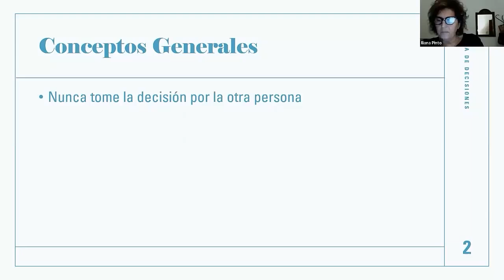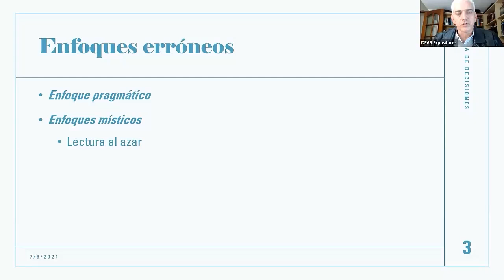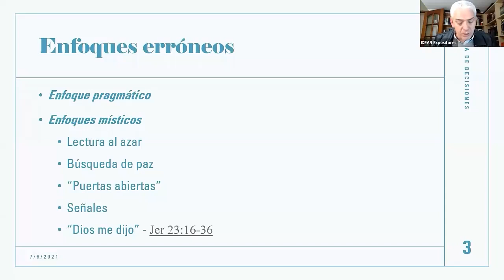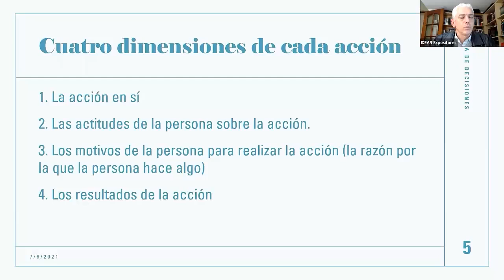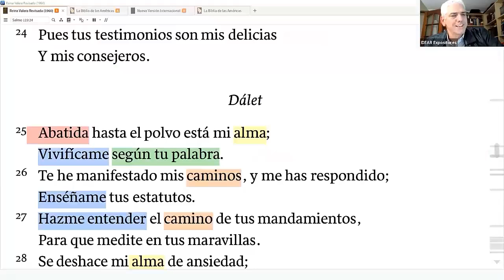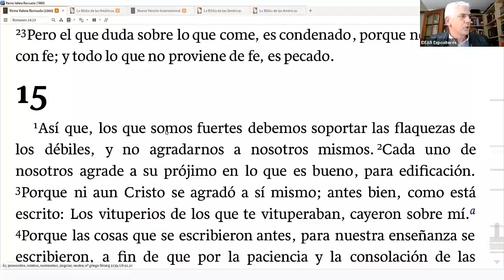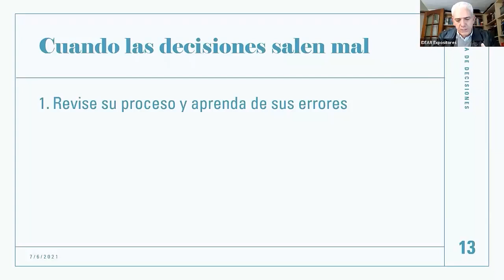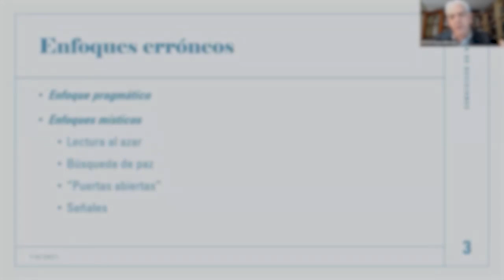Clase 9 / Consejería en la Iglesia Local: Toma de Decisiones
Quizás el tema más lindo de todos. La mayoría de las personas que vienen a pedir Consejería lo hacen luego de haber cometido muchos errores, cuando ya están desesperados. En general uno aconseja personas que están tratando de sacarse de encima algún pecado, algo que está mal, una crisis en la vida. Y de todos los motivos más comunes de buscar Consejería, éste es el más positivo de todos. Una persona que viene a pedirte ayuda, o consejo para tomar una buena decisión ante algunas opciones que tiene. Mayormente este tema de las decisiones tiene que ver con el tema de pareja, sobre trabajo, carreras para estudiar, lugares donde mudarse, oportunidades que se presentan. Alguna compra importante, por deudas, a veces padres con hijos rebeldes, etc.
En general en las iglesias hay ciertas decisiones que los hermanos no piden consejo, a veces toman decisiones, se equivocan y después sí vienen a pedir consejo para repararla.
Es muy importante entender cómo se toman decisiones bíblicamente porque lamentablemente hay muchas alternativas no bíblicas dando vueltas por ahí, especialmente visión un tanto mística ante las decisiones.
Lo cierto es que grandes, pequeñas, trascendentales o sin transcendencia, todos tomamos decisiones todos los días, todo el tiempo: qué hacer la próxima hora, si ir a un lugar, si no ir, si ir a cenar si no ir, etc. etc. Algunas son muy pequeñas, cotidianas, pero cuando nos enfrentamos a decisiones grandes nos invade el temor, el miedo a equivocarnos, ahí si buscamos consejo, o lamentablemente optamos por no decidir nada, por postergar y postergar por miedo a equivocarnos.

- Subiermos todas las clases dictadas
- No se otorgan certificados
- Esta no es una materia de IDEAR Expositores

Si esta clase ha sido de bendición para tu vida y querés estudiar la Biblia de manera más seria y profunda, te invitamos a visitar nuestro seminario online “IDEAR Expositores”